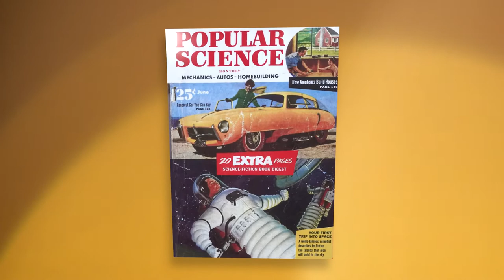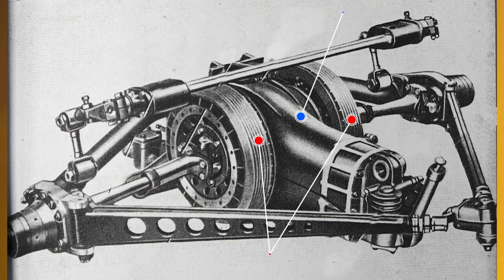Pegaso teaser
Hierbij valt te denken aan :
Product clips
Case Studies / bedrijfsprocessen
Videoportretten
Bedrijfsreportages
Muziek videoclips
instructievideo's
E-Learning
Feesten / evenementen
Uitvaartdiensten
Presentaties
Promoties